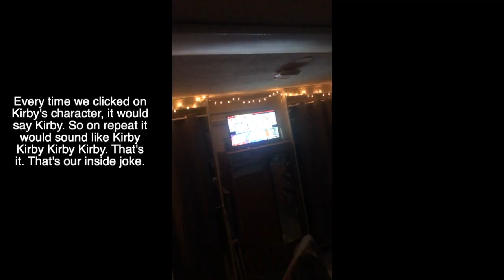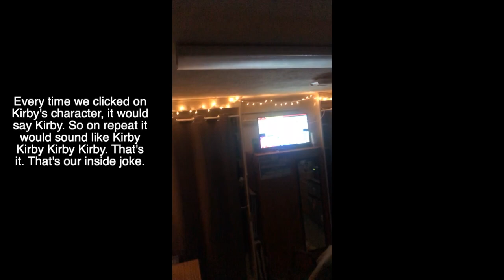21st Birthday Haul!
Hey guys! We turned 21 on May 25th and filmed this birthday haul the day after. This is going up soo late, but we still wanted to put it out there for y'all to see. Hope you enjoy!

Links to each of our gifts found on Amazon

Acupressure Mat and Pillow Set:

Laptop Case:

Makeup Remover Pads:

Mud Mask:

Jean Shorts:

Pajama Pants:

Hair Remover:

Giraffe Trinket Box:

Polaroid Film Pack:

Double Cross Ring:

Cross Anklet:

Cross Necklace:

Hair Straightener/Curler:

Bible Mug:

Bible in 52 Weeks book:

Nail Polish Base and Top Coat:

Apple Watch Band:

Journaling Pens:

Sherpa Sweatpants Joggers:

Chain Extender:

Bible Highlighters:

Green Business Pants:

3 Pack of Leggings:

Grey Onesie:

File Organizer:

Camera Microphone: